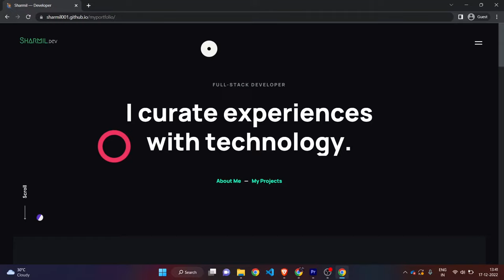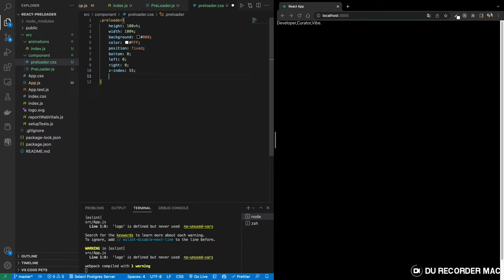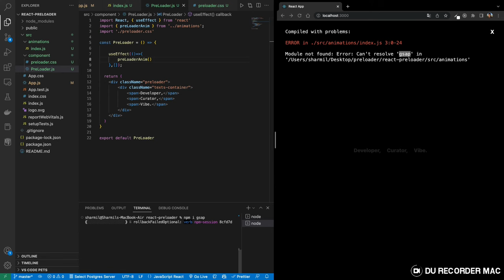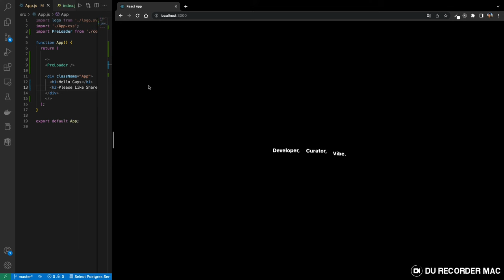How To Make Website Preloader Using ReactJs | Page Loading, Website Loading Animation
Learn How To Make Website Preloader Using ReactJs | Website Pre Loading Animation deign tutorial for beginners

Here in this video we will learn how to make a preloader for website using HTML, CSS , JavaScript, ReactJS step by step.
This loader will be displayed when we open the website and this loader will disappear after the website loads completely.